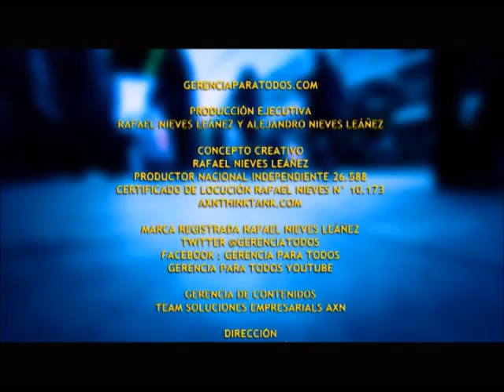GERENCIAPARATODOS COM RAFAEL NIEVES ENTREVISTA TONY CARRASCO GERENCIA Y DEPORTE